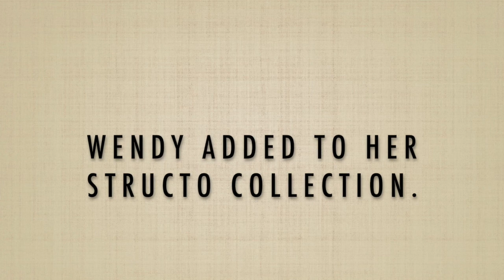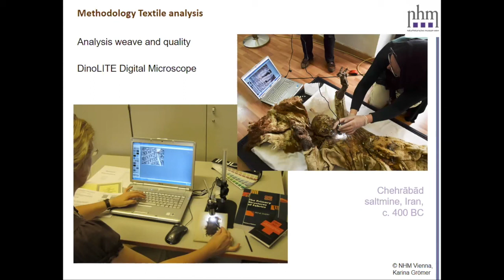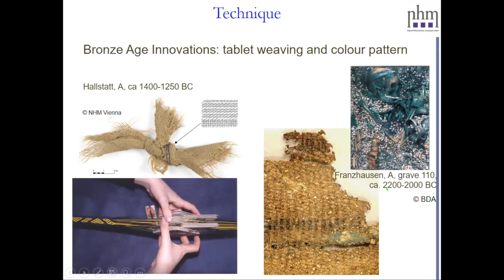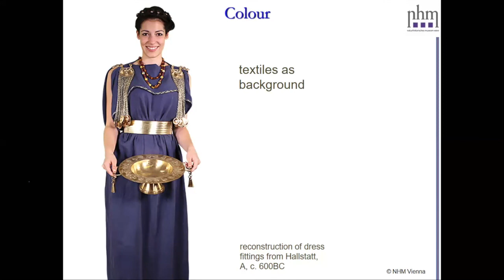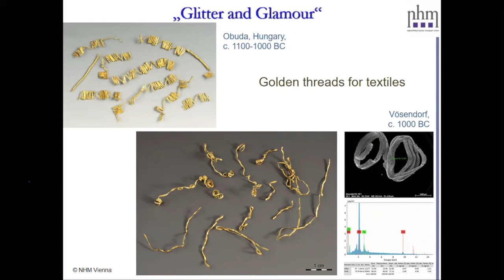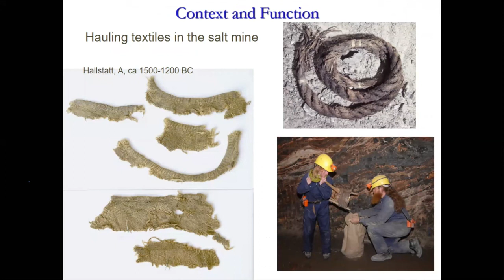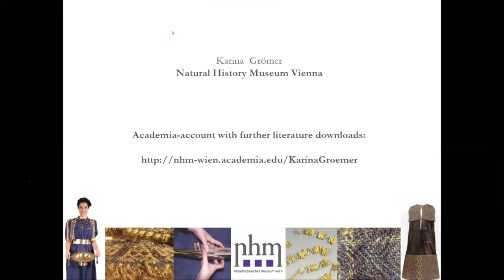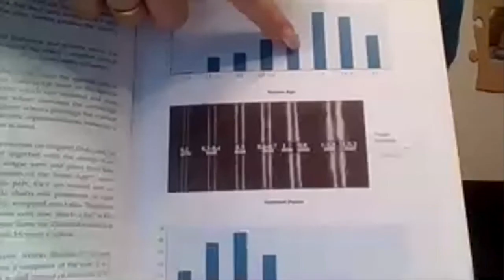Textile archaeology with Karina Grömer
Textile archaeologist Karina Grömer from the Natural History Museum in Vienna talks about her research with the Southern California Handweavers' Guild. The video starts with a short montage of recent weaving by members and guests.